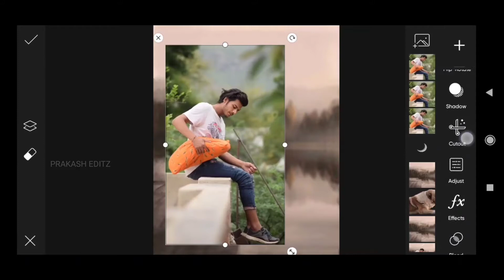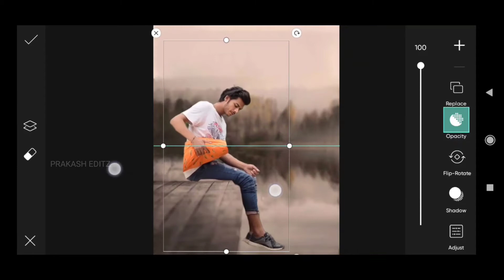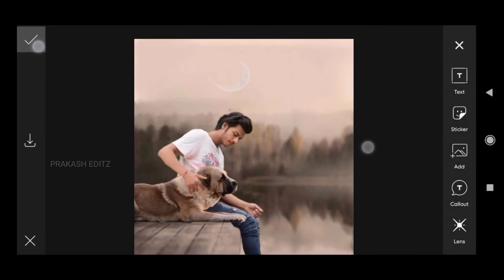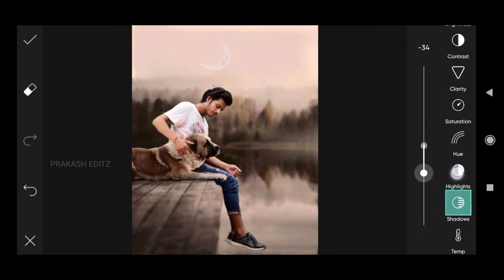Himmat Singh New Photo Editing | Himmat Singh And Dog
Himmat Singh New Photo Editing | Himmat Singh And Dog | Himmat Singh Photo Editing | Prakash Editz